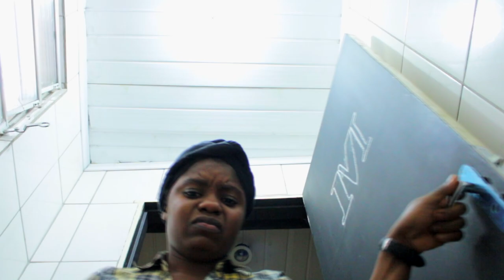Respekte Manman yo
Abonew a chaine youtube nou an siw vle swiv plis video. nap travay poun pote pi bèl bagay pou ou toujou.

"ADNFEX production"